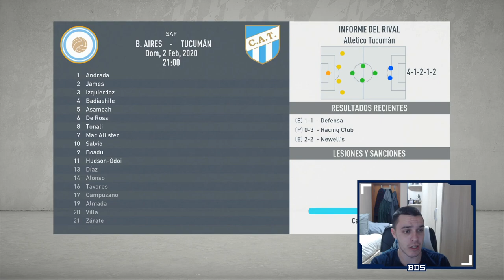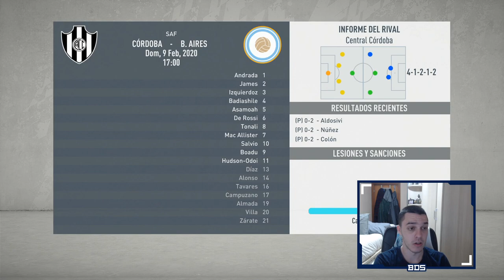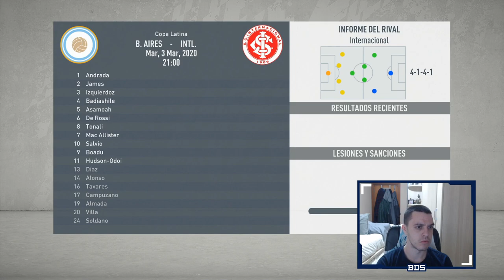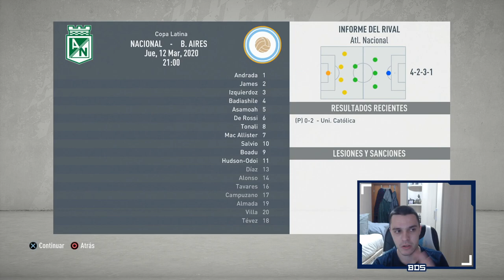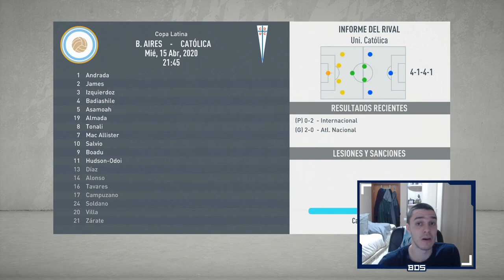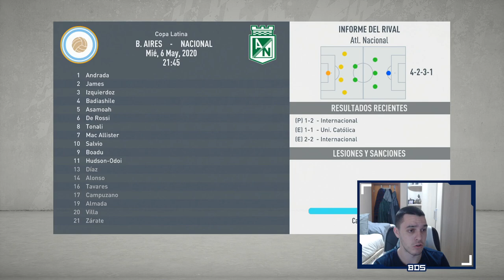FIFA 20 MODO CARRERA TROTAMUNDOS | BOCA JUNIORS | FINAL DE TEMPORADA #8